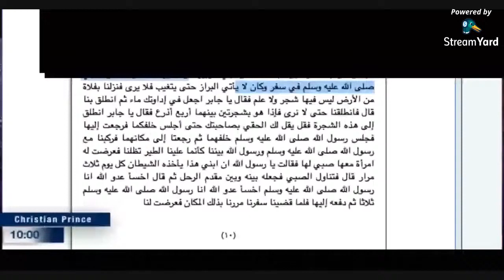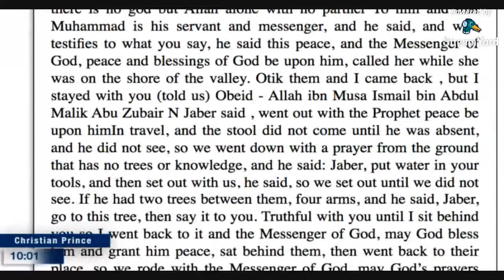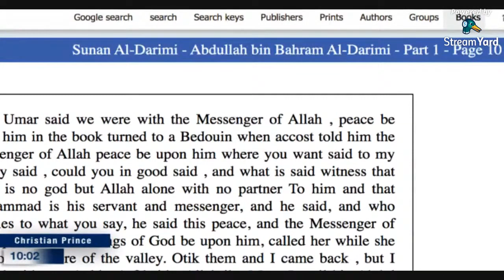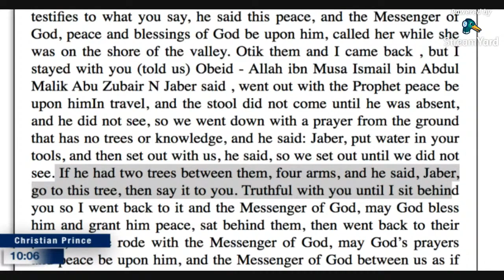(Spotty Audio) Amazing miracle of Prophet Muhammad [the Bathroom Miracle] - Christian Prince